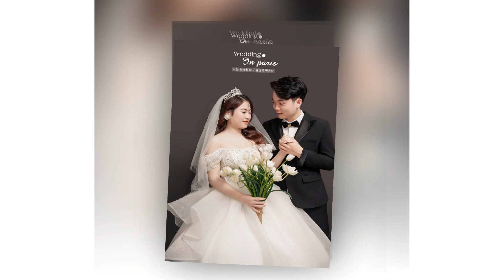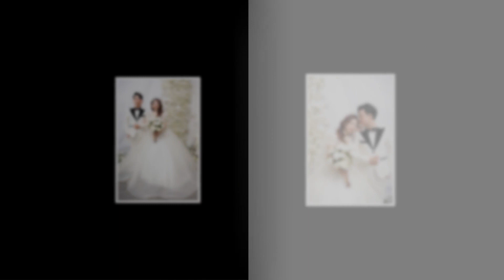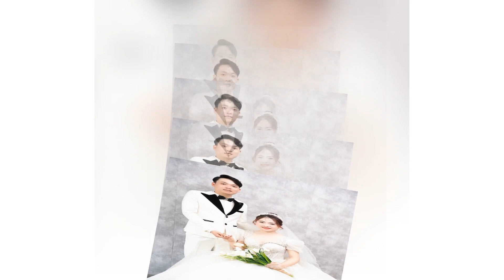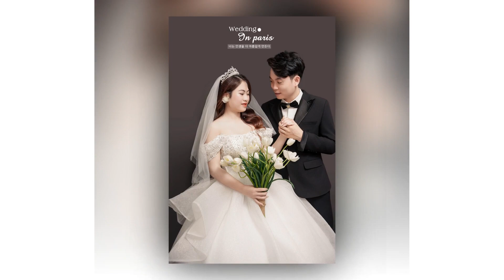Anh Huyen full HD1080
Anh Huyen (thu yen)